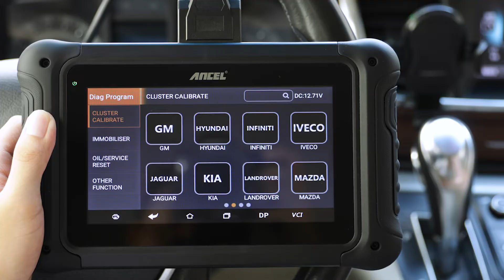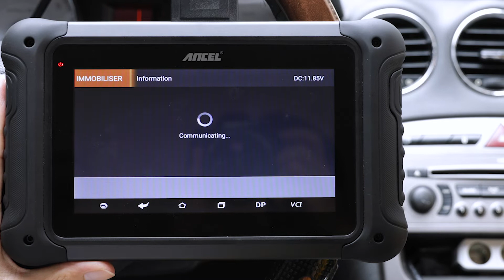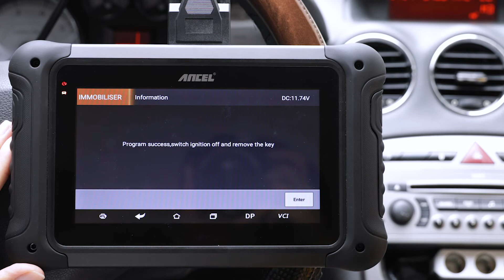Ancel DP500 Key Programming and Correction Mileage 2 in 1 Professional Diagnostic Tool